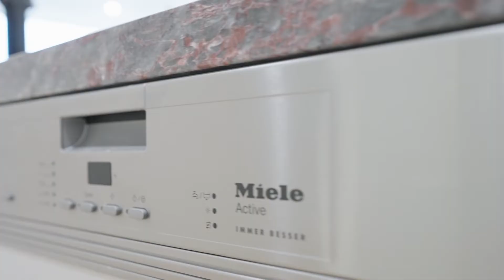Display Apartment Now Open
Matt Bolin & Rowan Lazar present 402/23-29 Gilroy Road Turramurra